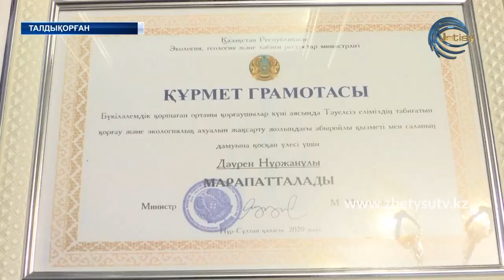ЖЕТІСУ ЖАҢАЛЫҚТАРЫ (05.06.20) 17:00